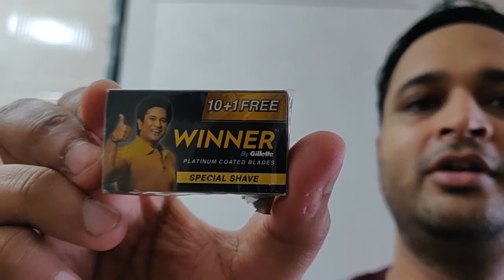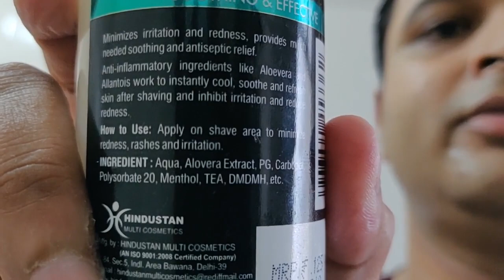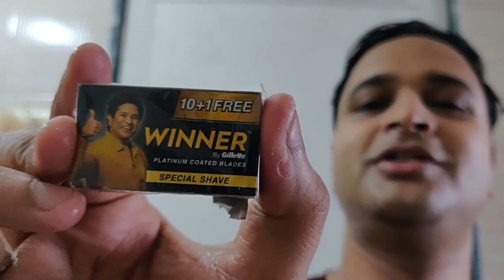Gillette Winner Blades and Romer 7 Viceroy Premium Razor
Hello Friends/Dosto,

Today I used the following products:

Romer 7 Viceroy Premium Razor : Nice and Mild , Heavy Razor

Winner blades by Gillette: Sharp on first use, will use in upcoming shaves for mre review

Gillette Nylon Brush and Godrej Lime Fresh shave cream both are available locally

Lilium aftershave

All products performed good as per expectations and I got a BBS Shave after three passes.